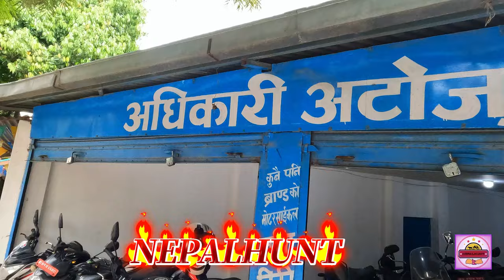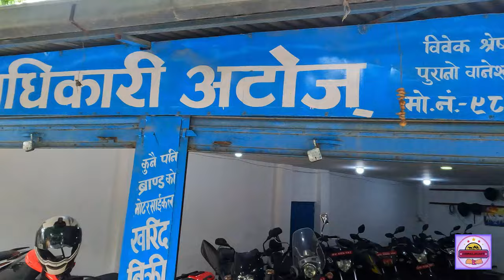Special Price On Second-hand Reconditioned Bikes & Scooty In Nepal💰🏍 मात्र ५०,००० देखि सुरु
नमस्ते, NepalHunt Family! Thank you for joining my channel. I'm NepalHunt, all the way from Kathmandu city. Explore the world of pre-loved rides with our latest video featuring a visit to a random second-hand bike shop! From sleek cruisers to rugged off-roaders, we take you on a journey through a treasure trove of quality used bikes waiting for their next adventure. Whether you're a seasoned rider or a newbie on two wheels, there's something for everyone in this eclectic collection.

📍 Visit Adhikari Auto's
Location: Devkota Sadak, Purano Baneshwor, Kathmandu 44600

Join us as we browse through the selection, share some insider tips, and uncover hidden gems. Don't miss out on the chance to score your dream ride at an unbeatable price!